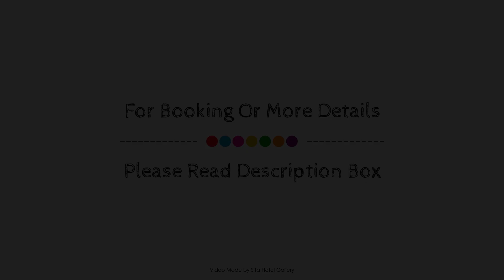Mucura Hotel & Spa, Cartagena, Colombia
About Property:
Set in a prime location of Cartagena, Mucura Hotel & Spa puts everything the city has to offer just outside your doorstep. Both business travelers and tourists can enjoy the property's facilities and services. Daily housekeeping, grocery deliveries, private check in/check out, ticket service, wheelchair accessible are there for guest's enjoyment. Guestrooms are designed to provide an optimal level of comfort with welcoming decor and some offering convenient amenities like closet, cleaning products, towels, clothes rack, additional toilet. Take a break from a long day and make use of the yoga room, spa, massage, garden. A welcoming atmosphere and excellent service are what you can expect during your stay at Mucura Hotel & Spa.
Searching For
1. Mucura Hotel & Spa - Cartagena
2. Mucura Hotel & Spa - Cartagena Virtual Tour
3. Mucura Hotel & Spa - Cartagena Rooms
4. Mucura Hotel & Spa - Cartagena Amenities
5. Mucura Hotel & Spa - Cartagena Videos
6. Mucura Hotel & Spa - Cartagena Offers
7. Mucura Hotel & Spa - Cartagena Deals
Audio Credit:
Track Title: Reasons To Hope
Artist: Reed Mathis